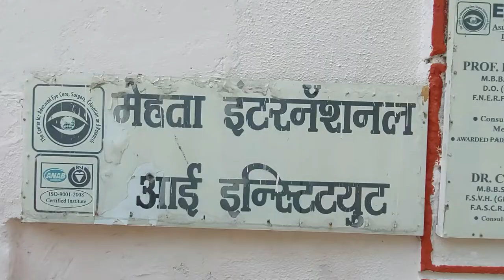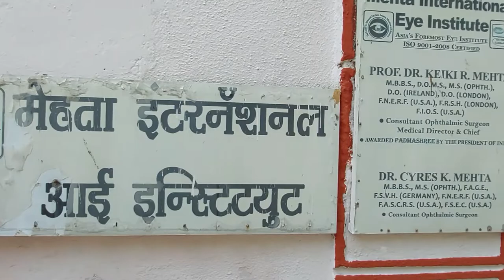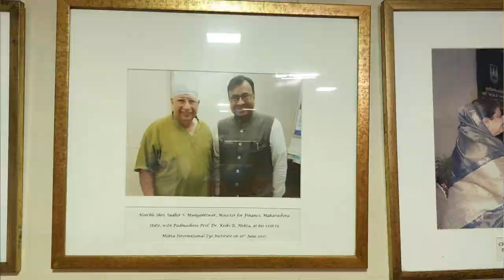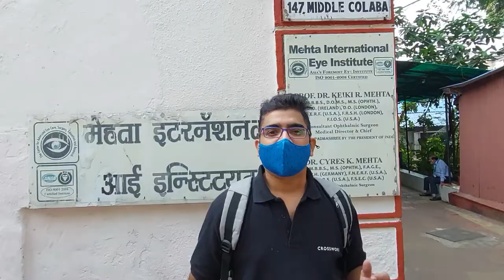आंखों का operation|चष्मा निकाल दिया|Lasik eye surgery experience| Mehta International eye institute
Hello Guys,

आंखों का operation कर दिया . चष्मा निकाल दिया .
I am sharing my experience of Eye operation with Mehta International eye institute.

Song:

Our Travel Gears:
1. GoPro Hero 7 Black:
2. Canon 200D DSLR
3. ASUS TUF Gaming F15, 15.6" FHD 144Hz(YouTube editing laptop)
4. GoPro Accessory
5.Card Reader
6.Saramonic XM1 Mic (Black)
7. Boya Mic
8. Go pro accessories